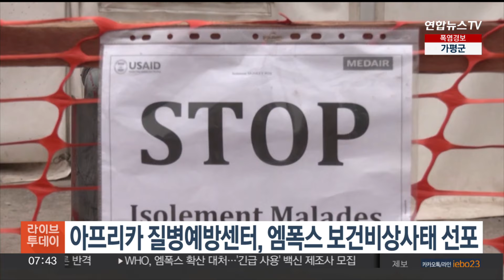아프리카 질병예방센터, 엠폭스 보건비상사태 선포 / 연합뉴스TV (YonhapnewsTV)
아프리카 질병예방센터, 엠폭스 보건비상사태 선포

아프리카 질병통제예방센터 CDC가 현지시간 13일 엠폭스 확산에 따른 공중보건 비상사태를 선포했습니다.

아프리카 CDC 장 카세야 사무총장은 온라인 기자회견에서 "엠폭스가 국경을 넘어 아프리카 전역에 걸쳐 영향을 미쳤다"며 이같이 밝혔습니다.

엠폭스는 올해 아프리카 18개국에서 약 1만5천건 이상의 감염 사례와 461명의 사망자가 보고됐습니다.

세계보건기구 WHO도 내일(14일) 전문가를 소집해 최고 수준의 보건 경계 태세를 다시 선언할지 검토하기로 했습니다.